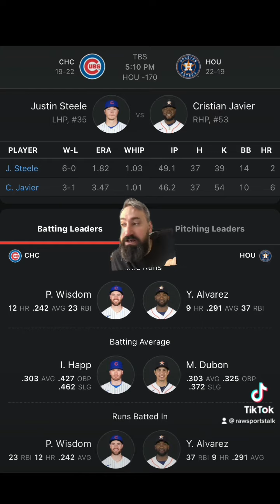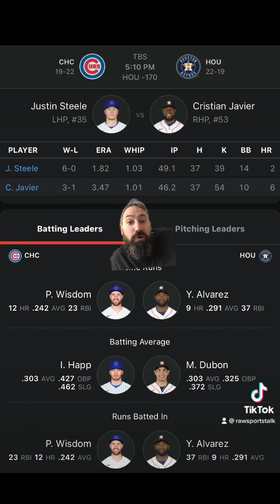Houston Astros VS Chicago Cubs 5/16 FREE MLB Sports Betting Info & My Pick/Prediction